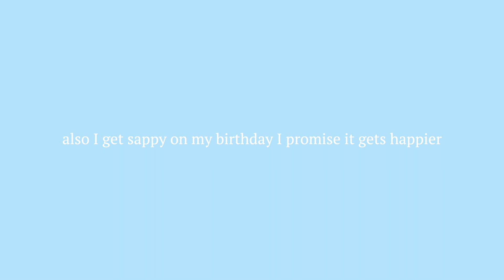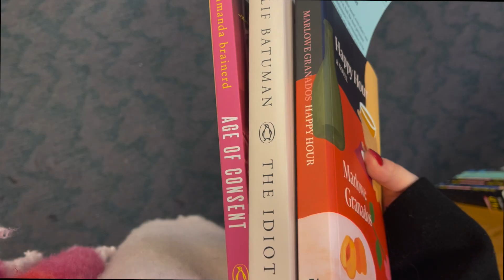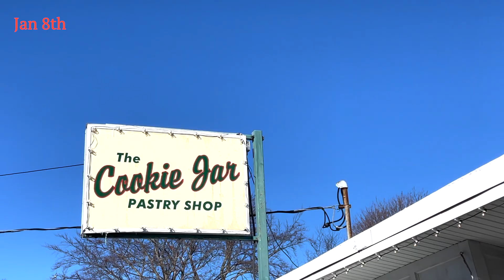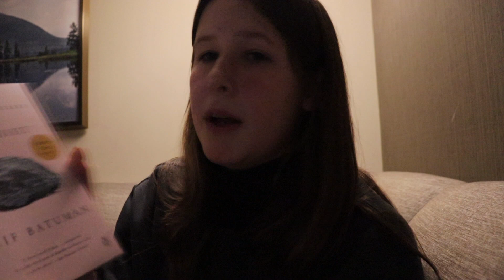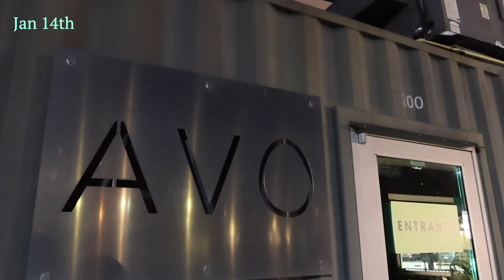trip to maine, 17th birthday, & time spent in nashville!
so much has happened in the past week! I went to Portland, Maine for my bday, turned 17, and went out with my friend Katherine!

- Fire by Eila
- Goldeneyes by HOAX